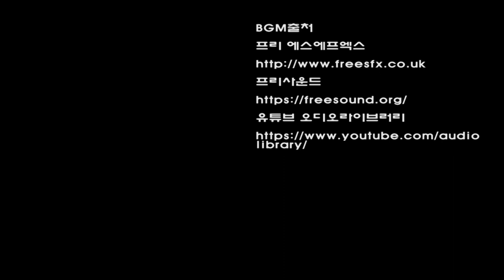반듯ⓒ 저작권 서포터즈 6월 영상6팀 저작권가나다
[한국저작권위원회 및 저작권 캠페인 반듯ⓒ 소개]

반듯씨 레이싱게임장에서
펼쳐지는 반듯ⓒ와 삐뚤ⓒ 차량!

반듯씨 차량이 빠른 이유는 무엇일까?

반듯한 저작권 사용
반듯한 대한민국을 만듭니다.

1. 동전 소리 : Natural Metal Coin Sound 3.wav by shnur_
(저작권 없음)

2. start 버튼 누를 때 소리 : Coins 1 by ProjectsU012

4. warning소리 : General Warning System with Constant Beeps  (불법 아이템 획득시)

8. 결승 축하 음(환호, 박수) : Cheer crowd by Johanneskristjansson

9. 그외 : 자체제작 on GarageBand